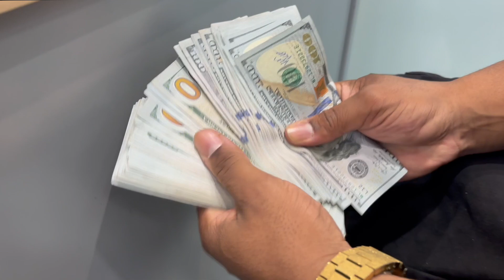Taking Delivery & Racing A Corvette C7 Z06!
Taking Delivery & Racing A Corvette Z06!

Tone takes delivery of his new CORVETTE Z06. We waste no time and head straight to Mexico with my 10 Speed CAMARO ZL1 vs TONEs 7 Speed CORVETTE Z06.

All footage in this video is recorded on a green screen and is highly edited by a professional.